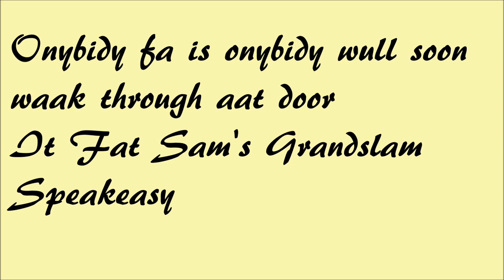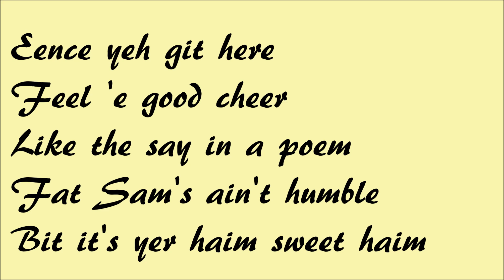Fat Sam's Grandslam (In Scottish)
Reuploaded after a few corrections.

No copyright is owned or kept by us. All copyright goes to the artists who created these tunes!